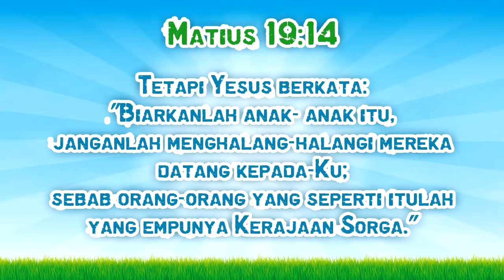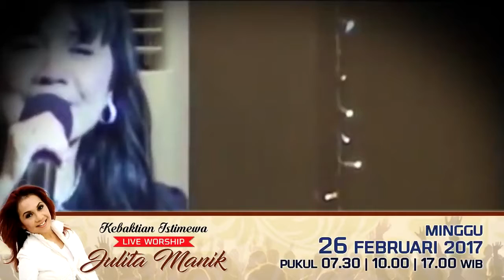Breaking News GBI Crown Palace 12 Februari 2017